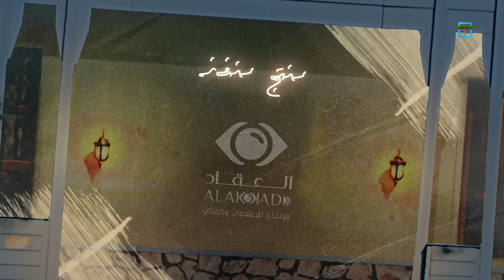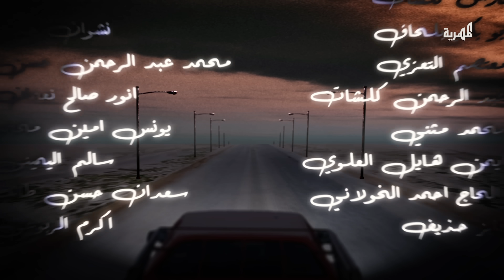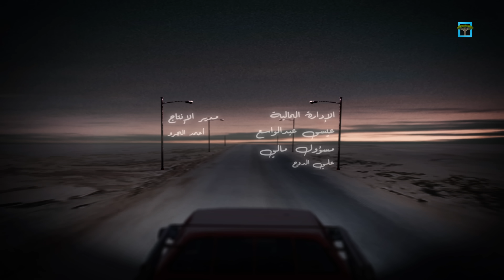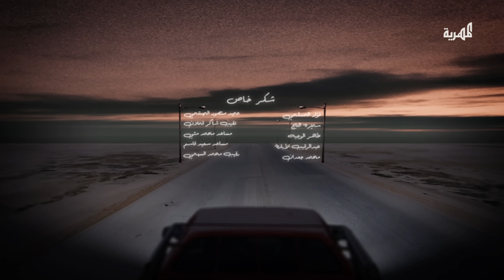مسلسل خروج نهائي | عيشة كلاب | رويدا ربيح نبيل السمح عبد الكريم الشهاري | الحلقة 13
غلطة أدخلت ثلاثة أشخاص من جنسيات مختلفة في ورطة، لتبدأ رحلة البحث عن مخرج مع مجموعة من أبرز نجوم الفن والدراما اليمنية في المسلسل الكوميدي خروج نهائي يوميا الساعة 6:30 مساءً على قناة المهرية الفضائية ضمن باقة رمضانية منوعة وممتعة.